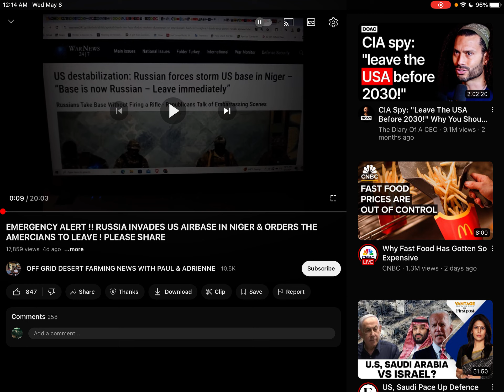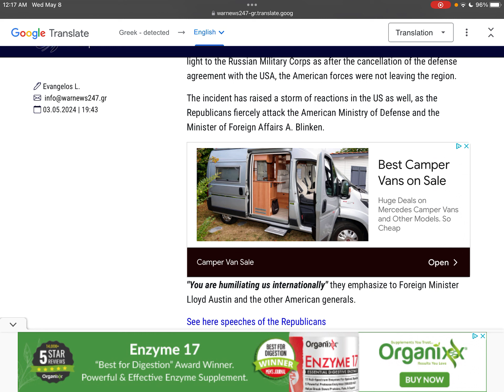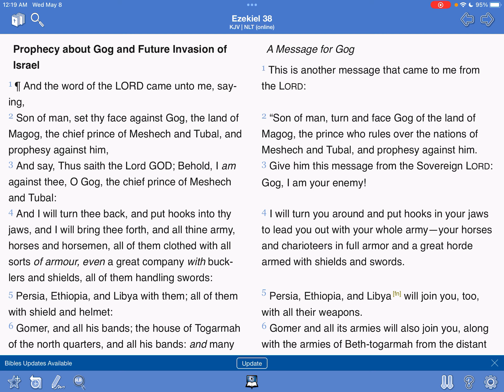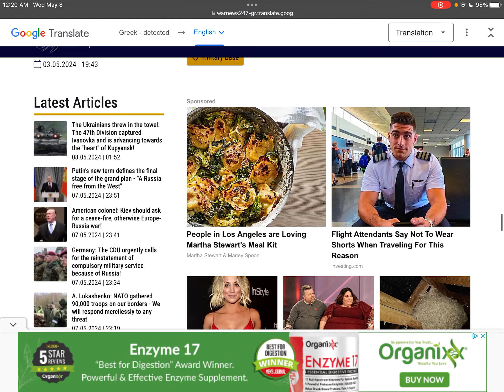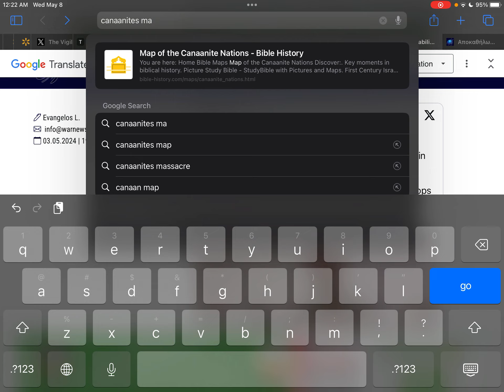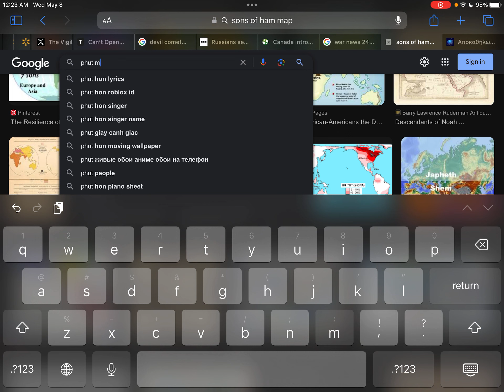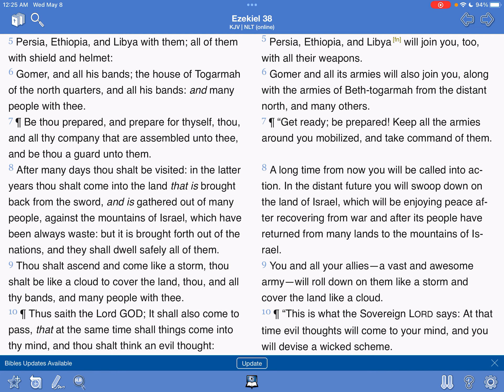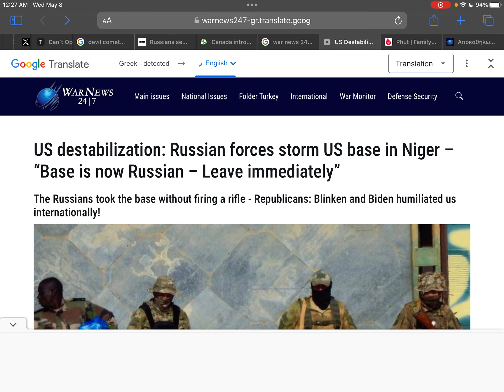Russia 🇷🇺 Being A Guard Unto Niger 🇳🇪 (Ezekiel 38)